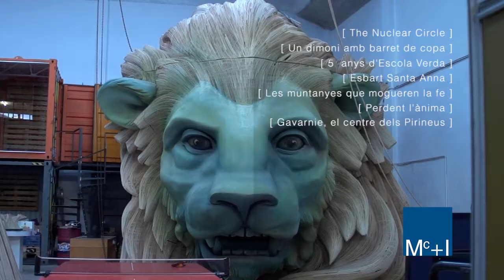Mc+I 2015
En els  6 primers mesos d'Mc+I (Modula comunicació + Imaginaris) hem produït uns quants documentals, reportatges i enregistraments multicàmera, que resumim en aquesta promoció de les nostres produccions.